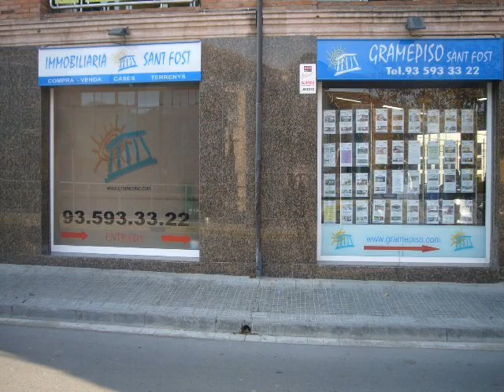Compra Piso en Badalona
PIS DE 65 M², SALA D´ESTAR DE 17 M², CUINA, SAFARE... Para más información visita